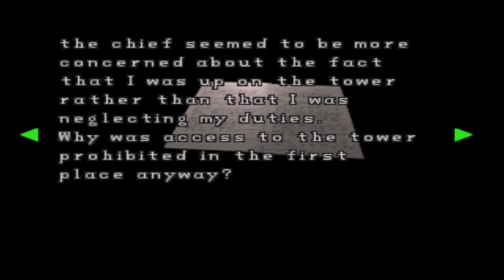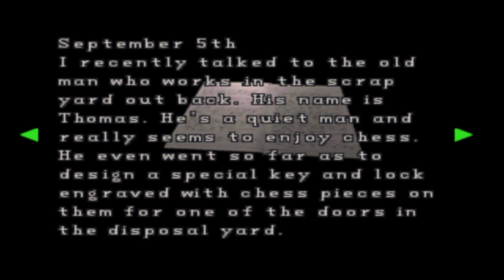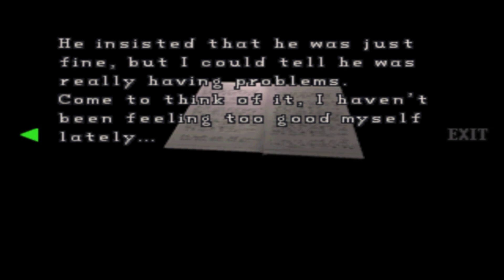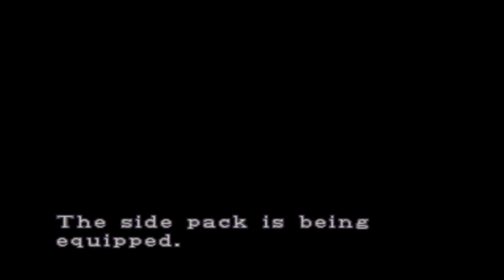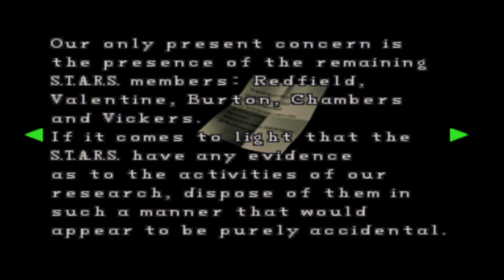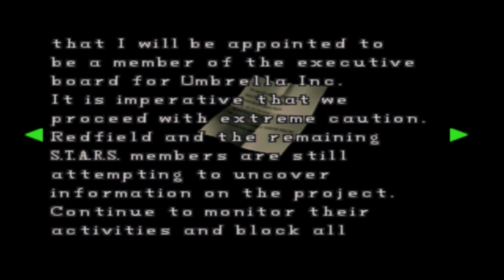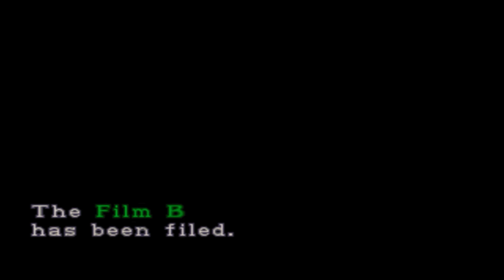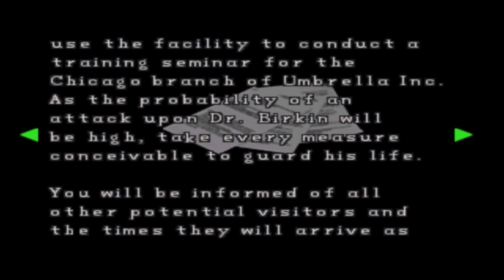1998 Resident Evil 2: Leon A [3]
Thank you for coming to watch this 1998 Resident Evil 2 play through for Leon version A!

***During the months of February and March I wanted to shine some light on a wildlife organization helping yearly, not only in the wildfires that usually happen between the months of December to March but also 24/7 a year for any wildlife that is in need... WIRES in New South Wales is a Not for profit Wildlife rescue organization that has been helping animals and educate animal welfare for over 30 years. Their mission "To rescue, rehabilitate, and release native wildlife and to provide sanctuary, individualized care, and a voice for other animals in need" They are operated under an government agency The National Parks and Wildlife Service. This allows WIRES to actually rescue and rehabilitate wild native animals which is regularly against law in Australia. Animal care is ran by WIRES volunteer members from their own homes and staff members carry out looking after rescues, training, volunteers and fundraising. They are rated 4 out of 5 stars on Charity Navigator for Accountability and Transparency. I gained all my information used from these websites:

If you'd like to show support and donate you can do so
*Not sponsored as well as I do not gain any of the money, it directly goes to WIRES if you go to their website to donate through their links**